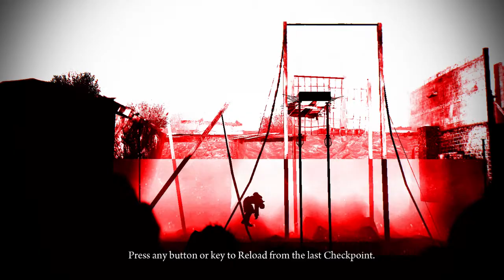Deadlight | Ep. 9 "Window Troll" | Let's Play w/ Commentary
Please take the time to click the "LIKE" button. It helps out a lot!

Deadlight is a fantastic indie platformer set in a zombie apocalypse taking place in the 80's! Watch as I get fall, get chewed on, impaled and shot many, many times! Also, that window is a dick.